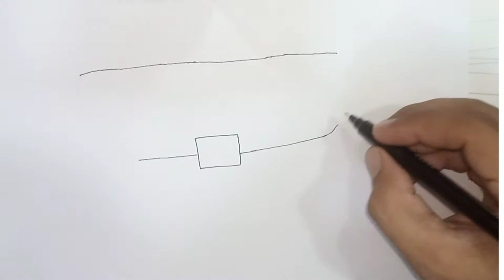Drawing paint coloring ladies purse for kidsing | & Toddlers | Easy Drawing home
This is lovely family drawing .painting Lets draw paint these parents and children together . please try this easy drawing with me.